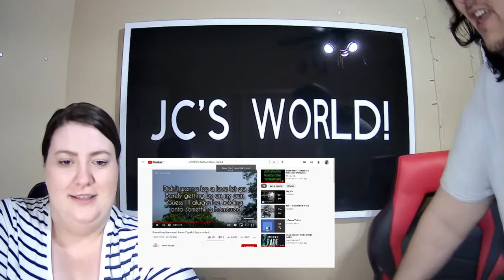Lewis Capaldi- Something Borrowed- (REACTION!!)